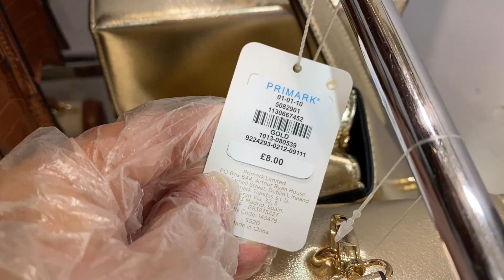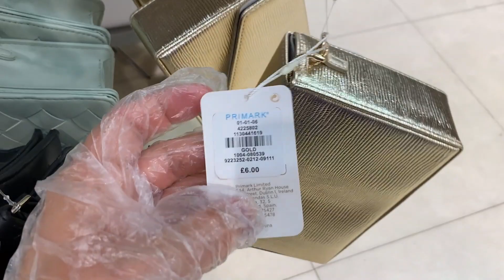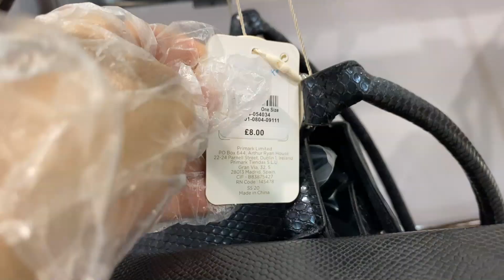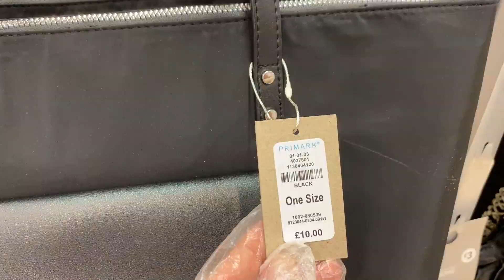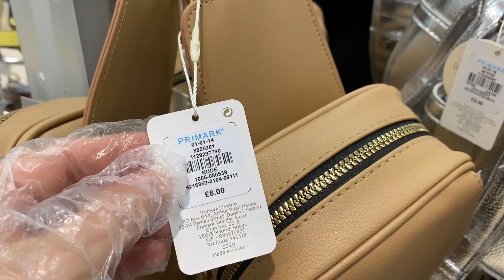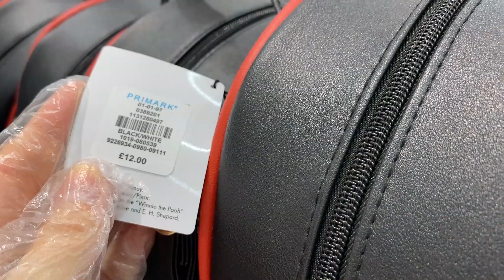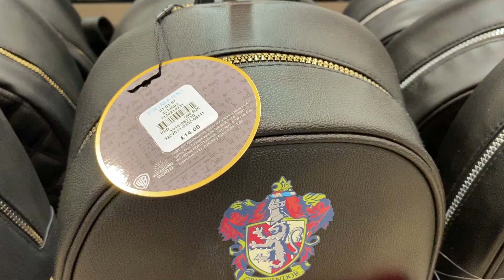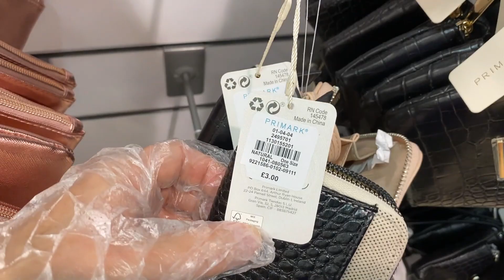PRIMARK BAGS & WALLETS - OCTOBER , 2020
Primark All Kind of Women Bags and Wallets with prices.
Primark October / 2020 Women's Bags and Wallets Collection.